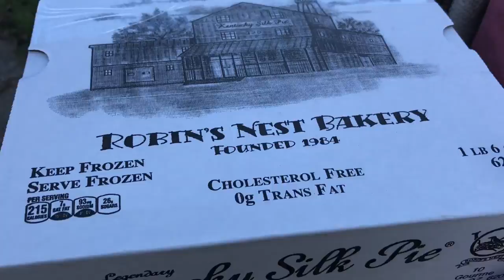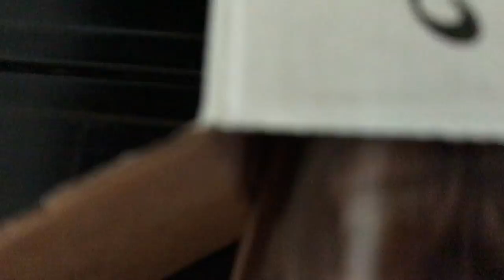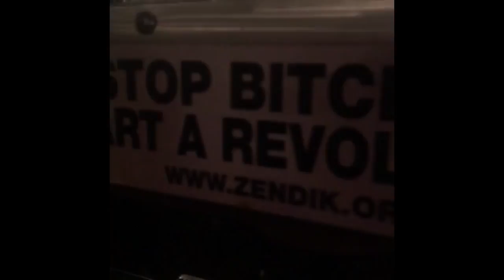Lunchbox on Wheels - Day 7 - Much Needed Flying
Ending my Louisville/Indiana trip with a bang, LOL!!! My wacky adventures in Louisville/Indiana are over now on to the next ;)

00:45 - 1:05 & 13:40 15:36 - Ryan Little - Good Grief